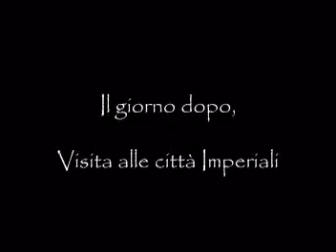Oman Marzo 2009, Giò Dive, scuola Sub Bologna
Viaggio subacqueo